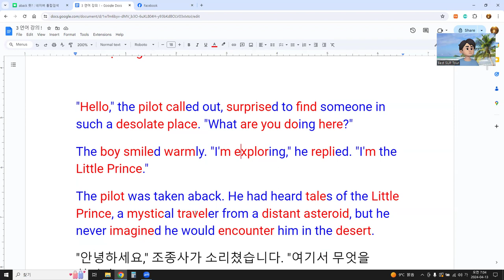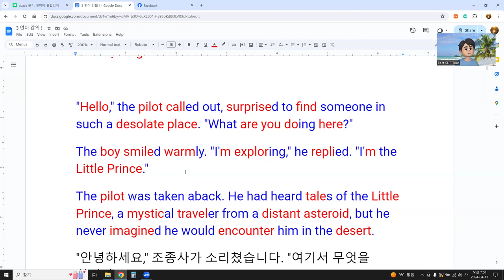ChatGPT 이용, 영어 단순하게 공부하기 7